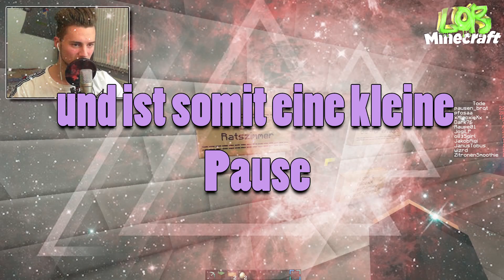Love You More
MEINE YOUTUBE PAUSE.
Anfang Dezember geht es weiter, bis dahin bleibt Stark!
Lobi-Community

▌► ♥ Verwendete Musik ♥ ◄▐

▌► ♥ Ben Esser  ♥ ◄▐
♫ Support Ben Esser